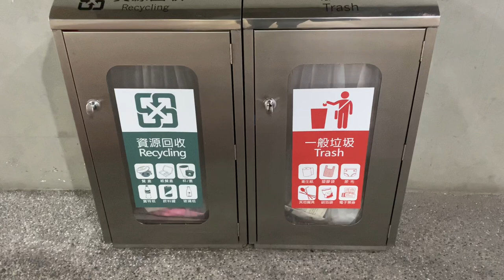原本防恐透明垃圾桶，現在又貼這東西？